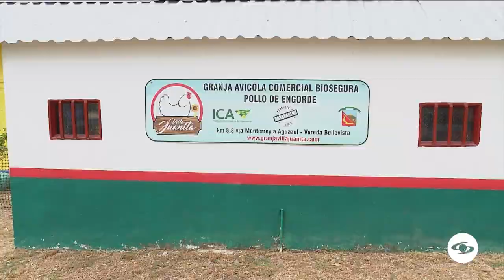La Finca de Hoy, fiel compañero de las mujeres que se dedican al campo colombiano - La Finca de Hoy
Mujeres empleadas, amas de casa o estudiantes, pero todas agricultoras trabajan diariamente en sus cultivos de arándanos y hortalizas en Mosquera, Cundinamarca, para ellas la Finca de Hoy ha sido un fiel compañero.